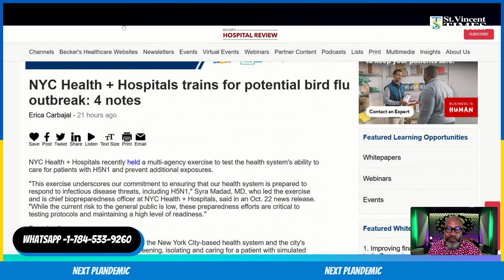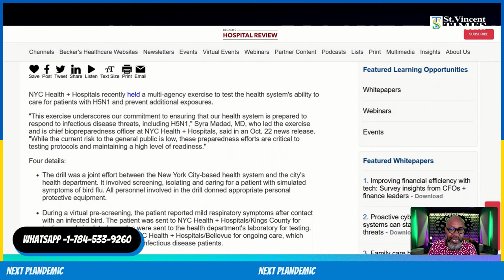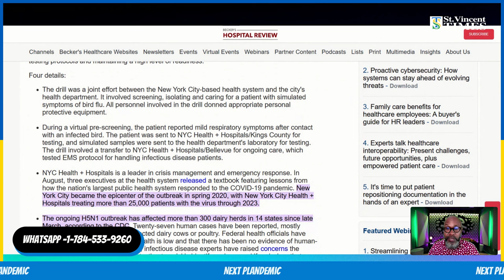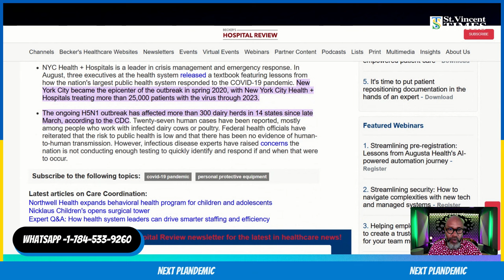Next PANDEMIC Preparation In NYC - Are You Ready For The 💉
NYC Health + Hospitals recently held a multi-agency exercise to test the health system's ability to care for patients with H5N1 and prevent additional exposures.